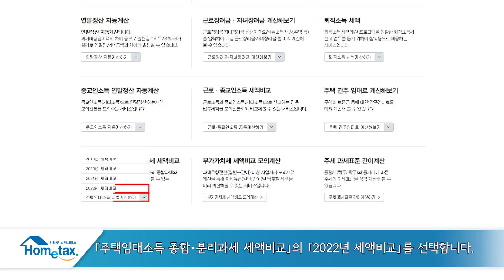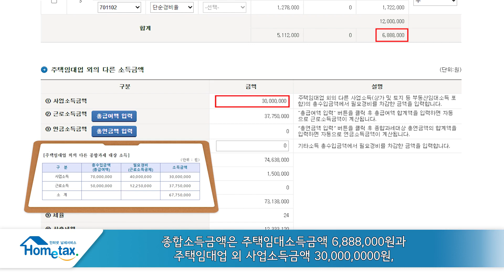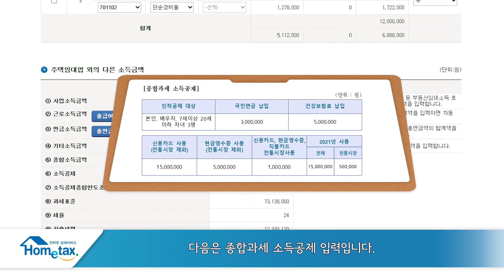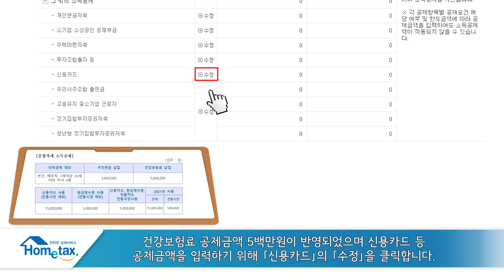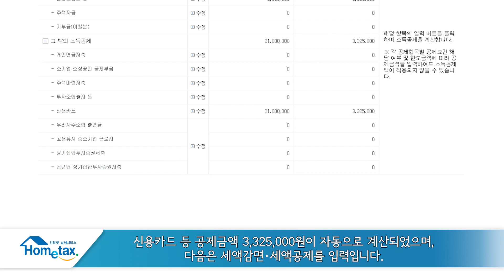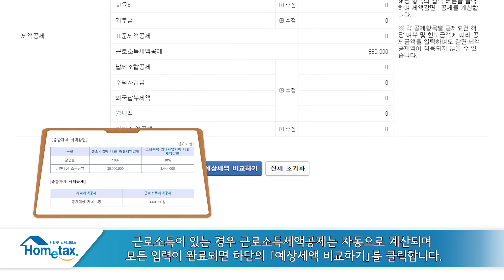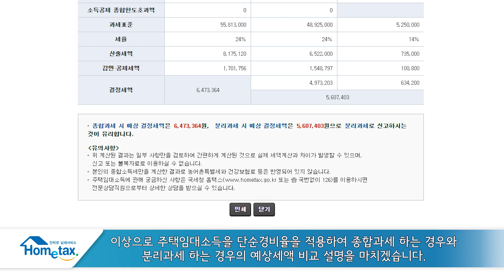주택임대 종합,분리과세 예상세액 비교